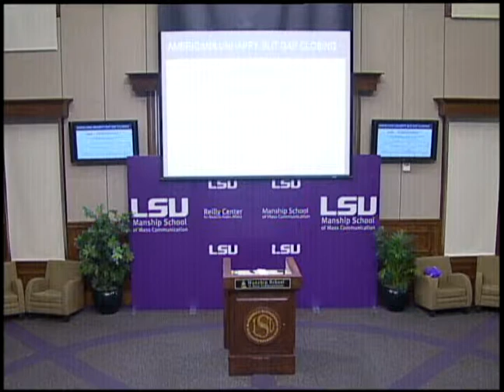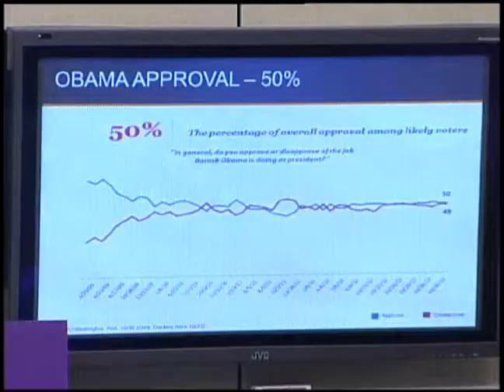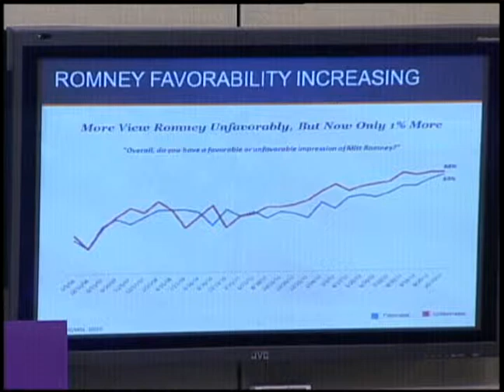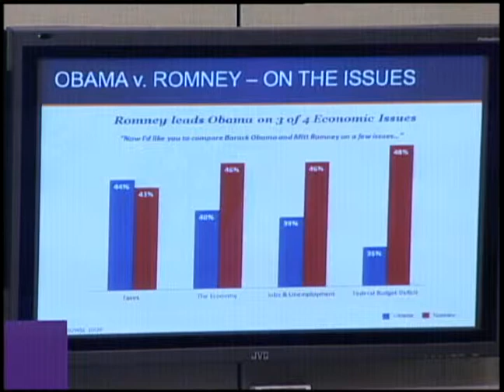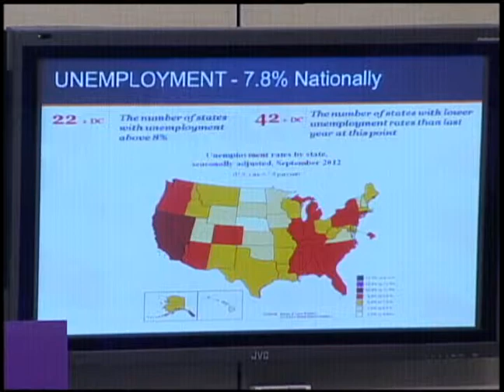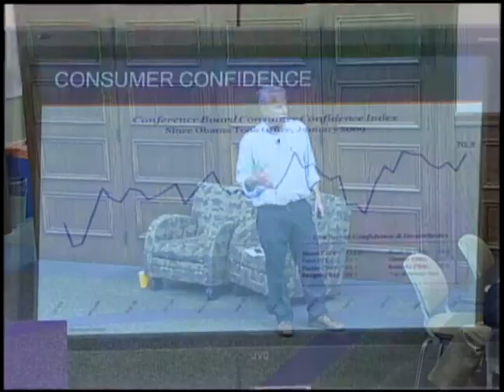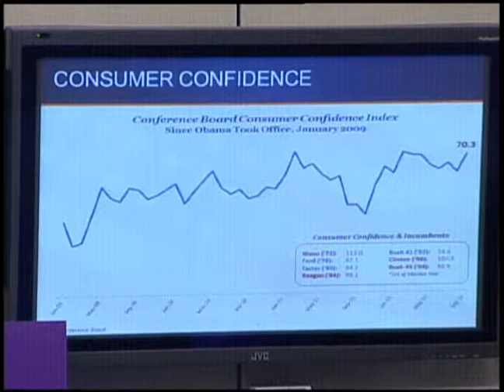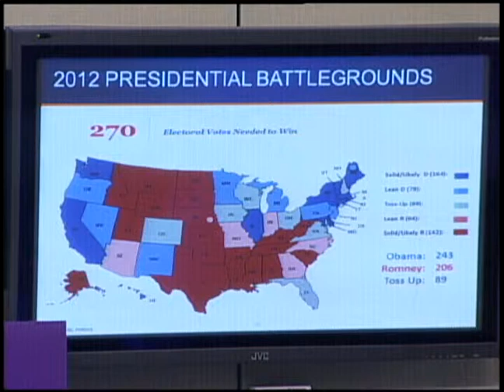Doug Sosnik at LSU's Manship School of Mass Communication (1 of 4)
Doug Sosnik speaks on the 2012 presidential election at LSU's Manship School of Mass Communication.